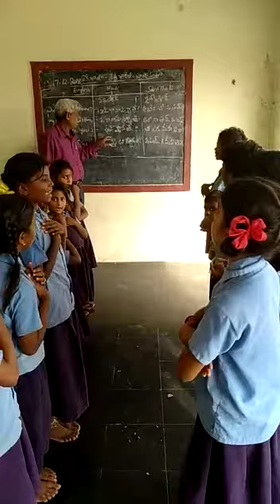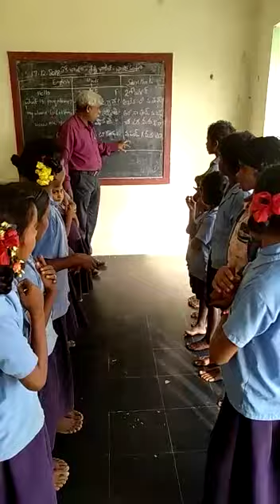MPPS PENUMALLAM YERPEDU MANDAL CHITTOOR